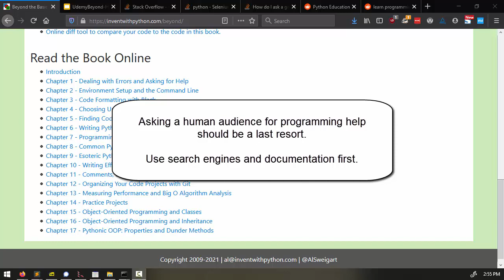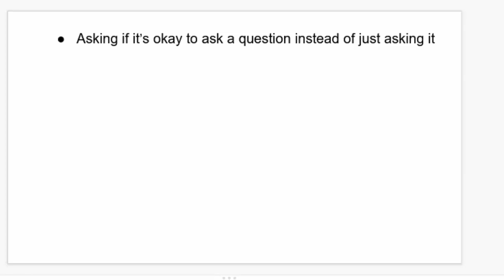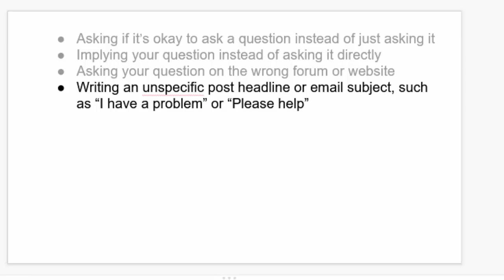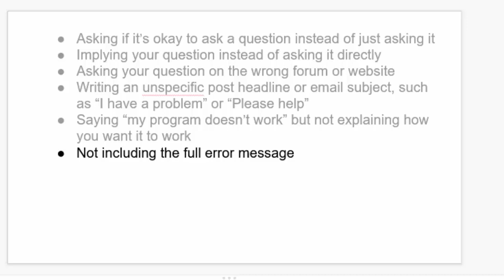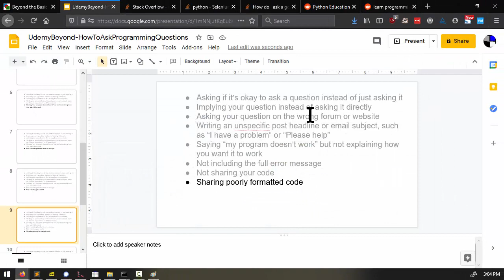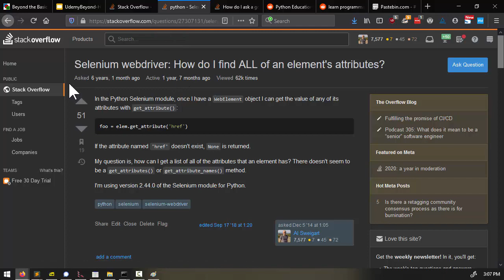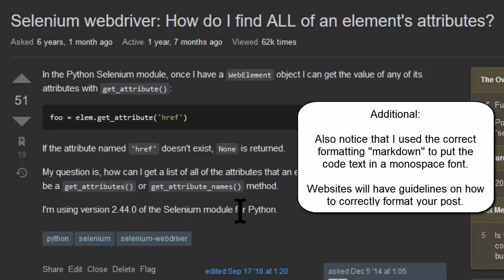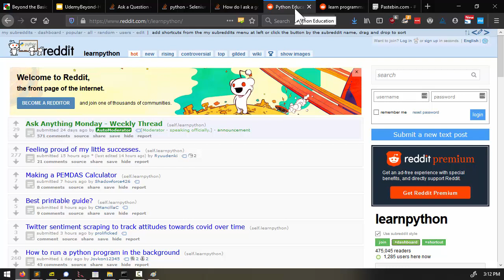Beyond the Basic Stuff with Python - Al Sweigart - Part 3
This is video 3 of my 54-video online course following my free book, "Beyond the Basic Stuff with Python".

This book is written for intermediate programmers, and can be read